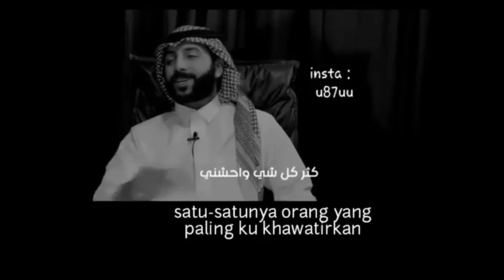syair arab | Dia tidak akan jauh dari mu meski ada yang lain